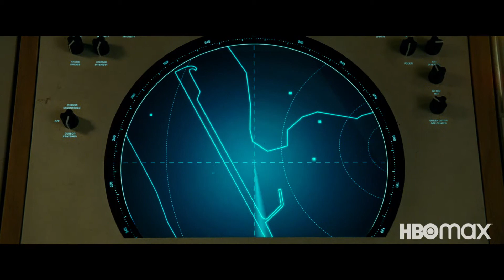Чудо-женщина: 1984 - Wonder Woman 2 Трейлер 2020(Галь Гадот, Крис Пайн) НОВЫЙ ТРЕЙЛЕР Новое описание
Сюжет
Продолжение истории Чудо-женщины развернётся в 80-х годах прошлого века. На этот раз принцессе амазонок Диане (Галь Гадот) придётся иметь дело сразу с двумя опасными противниками — Гепардой (Кристен Уиг) и Максвеллом Лордом (Педро Паскаль). Кроме того, в её жизнь внезапно возвращается Стив Тревор (Крис Пайн), которого она уже не надеялась когда-либо увидеть.

Plot
The continuation of the Wonder Woman story will unfold in the 80s of the last century. This time, Princess Diana of the Amazons (Gal Gadot) will have to deal with two dangerous opponents at once - Cheetah (Kristen Wiig) and Maxwell Lord (Pedro Pascal). In addition, Steve Trevor (Chris Pine), whom she no longer hoped to ever see, suddenly returns to her life.

Дата выхода
Россия: 24 декабря 2020 года
США: 25 декабря 2020 года
Жанры
боевик, приключения, фантастика
Режиссёр
Пэтти Дженкинс
Актёры
Галь Гадот, Крис Пайн, Кристен Уиг, Педро Паскаль, Робин Райт, Конни Нильсен
Сценарий
Джефф Джонс, Дэвид Каллахэм
Продюсеры
Чарльз Ровен, Дебора Снайдер, Зак Снайдер